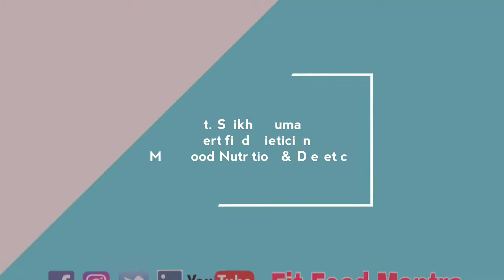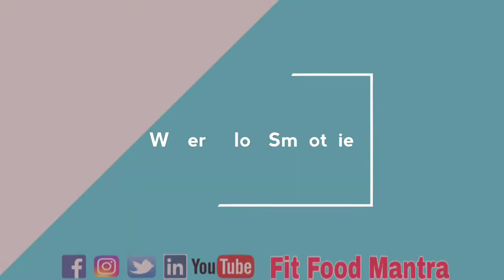How to loose 10 kg in Summer | Full day diet plan for summer | Fit Food Mantra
Summer is around and I bring you How to loose 10 kg in Summer.  It is a full day diet plan and you can follow it as long as you want until you achieve the weight you want.

Hi All,
Welcome to Fit Food Mantra❤❤❤❤❤.